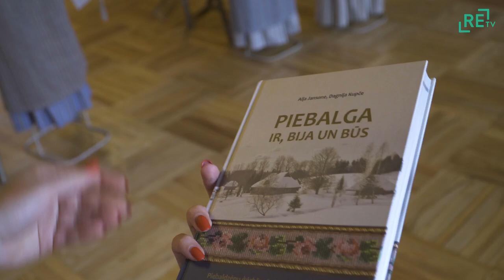Vecpiebalgā godina tautas tērpus